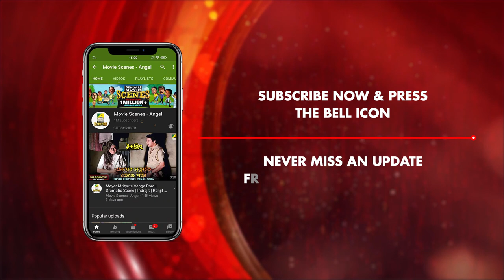Shasuri Boumar Tumul Jhogra | Aarohan | Dramatic Scene | Rituparna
Watch the Dramatic Scene "Shasuri Boumar Tumul Jhogra : শাশুড়ি বৌমার তুমুল ঝগড়া" from Bengali movie "Aarohan". Starring Rituparna Sengupta & Others.

Movie : Aarohan
Language : Bengali
Director : Pinaki Chaudhuri
Music Director : Suparna Kanti Ghosh
Release : 2010
Star Cast : Rituparna Sengupta, Soumitra Chatterjee, Sandhya Roy, Samadarshi Dutta, Siddartha Chatterjee, Tulika Basu, Ashok Mukherjee, Rajesh Sharma, Pradip Roy, Arindal Bagchi, Rajib Chatterjee, Balaram Pandey, Bapi Karmakar, Abir Hossain, Nandini Chatterjee